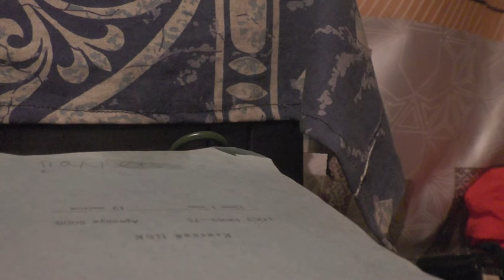О власти и книгах. 16. 11. 2023. Антоний Ермолин.